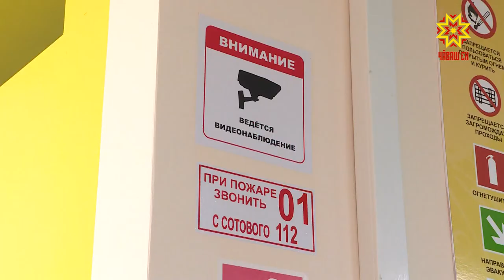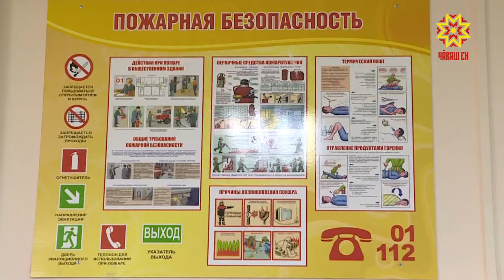Специалисты проверяют как в школах соблюдаются правила антитеррористической безопасности.